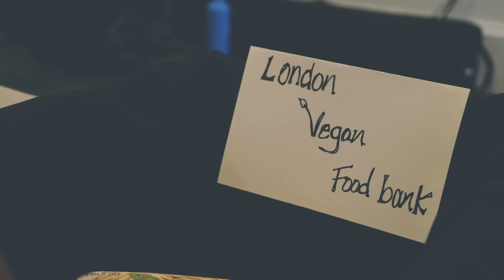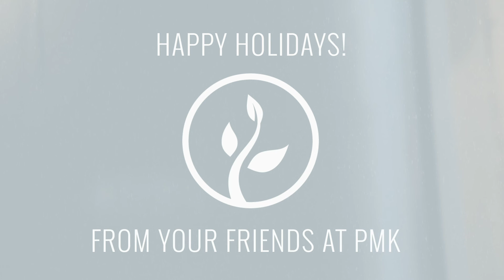Plant Matter Kitchen Vegan Holiday Social & Fundraiser 2018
On Dec. 9, 2018, Plant Matter Kitchen hosted a Vegan Holiday Social and Fundraiser.

After a long year we wanted to come together to reflect and celebrate the growth of our local vegan community here in London, ON. Food and drinks were enjoyed, laughs were had, and London's own Justin Plet played live music all evening!

The event was a huge success. Over $2100 was raised for the organizations as well as three huge boxes loaded with food donations for the London Ontario Vegan Food Bank!

All proceeds from the event went to:
-London Ontario Vegan Food Bank
-FrogHollow Farm Sanctuary
-Cedar Row Farm Sanctuary
-Western University Vegan Society

Thank you to everyone who came out to support the vegan community. Have a safe, happy, and fun holiday season!